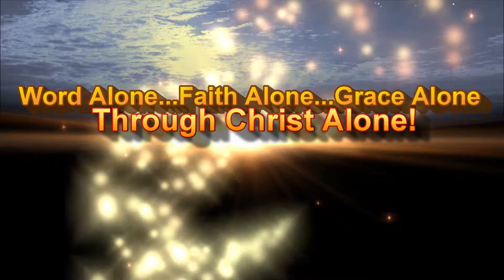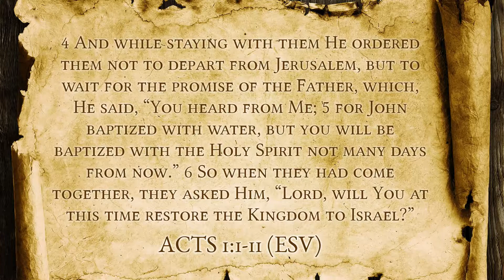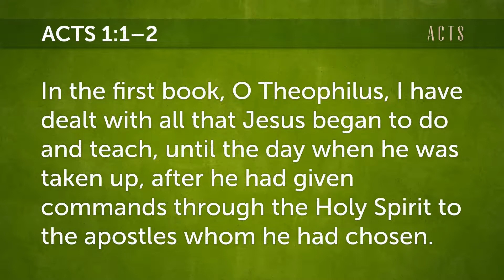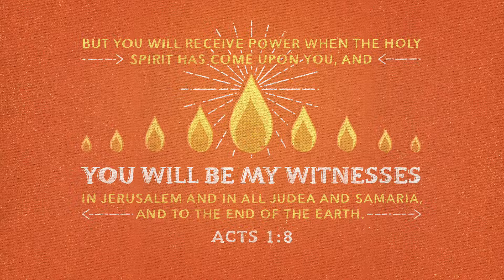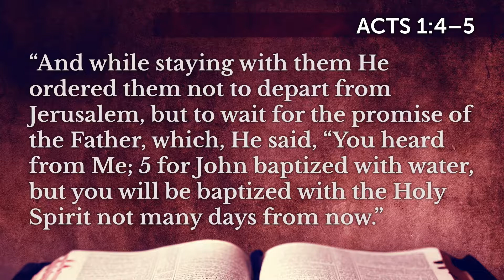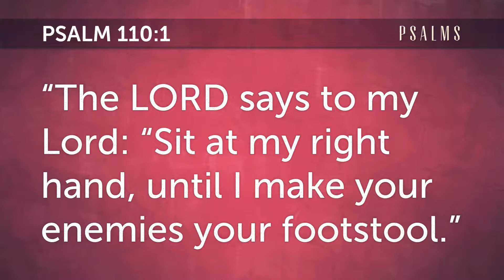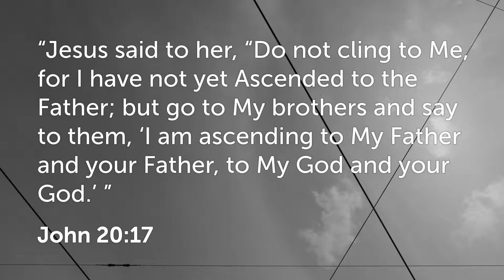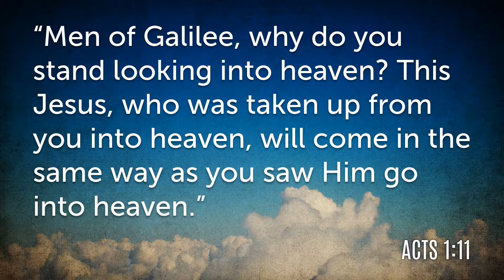“The Forgotten Miracle” Acts 1:1-11 (Ascension Day)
(Ascension Day)
The disciples of Christ gathered together with Jesus at the Mt. of Olives, and after Jesus gave His empowering message to His apostles telling them that they would receive power through the Holy Spirit to evangelize the world, Christ is then lifted up, and ascends high out of their sight into Heaven!

Watch and see the Christ and His Word in action, then send it out to your friends to spread His Gospel Message of salvation to the world!

Sermon preached Sunday, May 21, 2017 by Rev. John L. Redal, Pastor